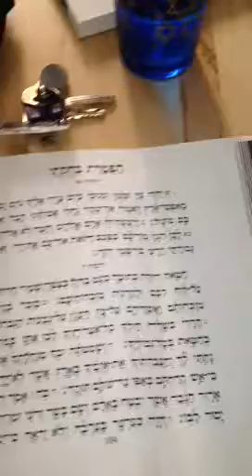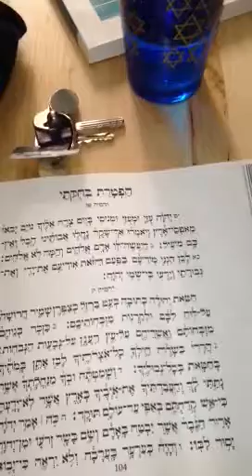Rafi Haftarah Lines 1-9